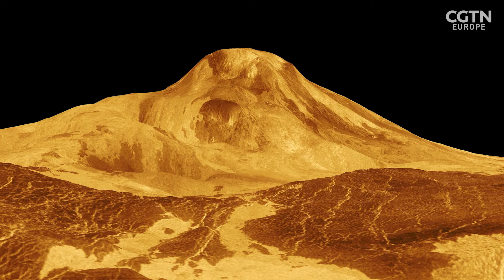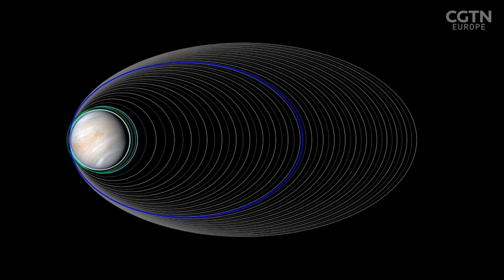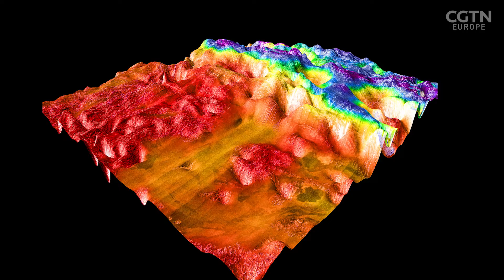Mission to Venus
RAZOR takes a look at the next big target in the global space race: Venus. It's our closest neighbour and the brightest body in the night sky after the moon. It follows a similar orbit to Earth and is often referred to as earth’s twin or sister. Both are similar in size, mass, density, and volume. But, that's where the similarities end. 🌌

RAZOR finds out more from Richard Ghail who is leading the European Space Agency’s Envision mission, fulfilling a lifetime curiosity about our nearest neighbour. 🚀